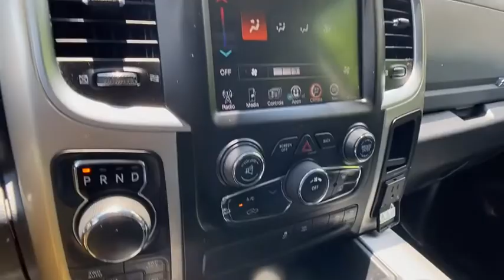2016 Ram 1500 Alpharetta, Roswell, Cumming, Sandy Springs, Marietta, GA 204550A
Used 2016 Ram 1500 available in Alpharetta, Georgia at Angela Krause Ford Lincoln. Servicing the Roswell, Cumming, Sandy Springs, Marietta, GA area.
2016 Ram 1500 Big Horn - Stock#: 204550A - VIN#: 3C6RR7LT7GG188587

Recent Arrival! THIS IS A SUPER NICE RAM BIG HORN WE GOT IN ON TRADE. THIS TRUCK HAS BEEN WELL CARED FOR AND MAINTAINED. THIS WILL NOT BE HERE LONG. COME SEE THIS TODAY! 1500 Big Horn 4D Crew Cab HEMI 5.7L V8 Multi Displacement VVT 8-Speed Automatic 4WD Bright Silver Metallic Clearcoat Black w/Cloth Bucket Seats 5.0 Touchscreen Display 6 Speakers Big Horn Regional Package Power windows Remote keyless entry SIRIUSXM Satellite Radio Wheels: 20 x 8 Aluminum Chrome Clad.brbrClean CARFAX.brbrBright Silver Metallic Clearcoat 2016 Ram 1500 Big Horn HEMI 5.7L V8 Multi Displacement VVT 4WD